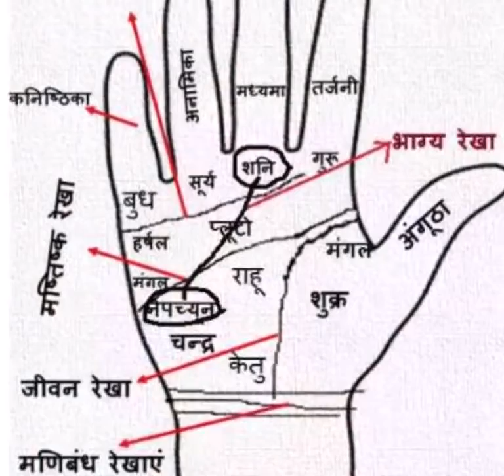जनवरी के महीने में आपके मुँह से निकली हर बात होगी पूरी, 5 राशियों पर प्रसन्न है शनिदेव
ज्योतिष शास्त्र के अनुसार जनवरी के महीने में आप पर शनिदेव की दया-दृष्टि बनी रहेगी जिससे आपके मुँह से निकली हर बात पूरी होगी। इन राशियों के कामकाज में आ रही बाधाएं दूर होंगी और भाग्य के बलबूते इनको आमदनी के नए स्रोत हासिल होंगे हैं,आपको अपने करियर में नए अवसर प्राप्त हो सकते हैं, आप किसी लाभदायक यात्रा पर जा सकते हैं, अनुभवी लोगों से जान-पहचान बढ़ेगी, जीवन साथी के स्वास्थ्य में सुधार आएगा, आप कहीं लंबी अवधि का निवेश कर सकते हैं जो आपके लिए फायदेमंद रहने वाला है।

ऑफिस में आपका कॉन्फीडेन्स देखकर बॉस आपसे खुश होंगे। आपके जीवन में आने वाले सभी प्रकार के कष्टों का निवारण होगा। आप तेजी से प्रगति करते हुए सफलता के नए कीर्तिमान स्थापित करते हुए आगे बढ़ेंगे। लाइफ में होने वाले बदलाव आपके लिए बेहद खास रहेंगे। नौकरी और व्यापार के क्षेत्र में किए गए प्रयास निश्चित तौर पर सफल होंगे। परिवारिक जिम्मेदारियों में लगातार बढ़ोतरी होगी। आने वाला समय आपके लिए बेहद खास रहेगा। आपके ऊपर भगवान भोलेनाथ की कृपा दृष्टि सबसे अधिक रहेगी। सच्चे मन से भगवान भोलेनाथ की पूजा करके शुरू किया गया कार्य निश्चित तौर पर सफल होगा।

वह 5 राशियां मेष, कुम्भ, तुला, मिथुन और धनु राशि है।